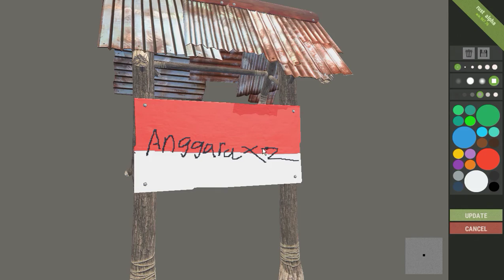Rust Indonesia - New adventure with rvl crew Part 3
my gaming rig :
GPU : Geforce GTX 950 2gb OC Asus
CPU : Intel (R) core(TM) i3-4130 CPU @ 3,40GHZ
Memory : 8 gb Ram
Motherboard: G1.Sniper B6
OS : Windows 8.1